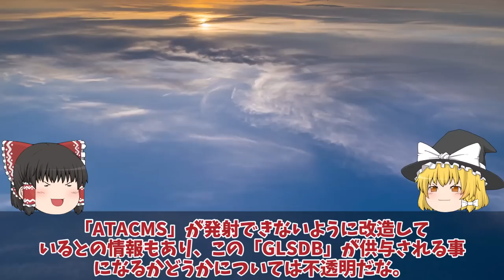【ゆっくり解説・軍事News】米ついに射程150キロのGLSDBを供与ピンポイント攻撃開始ハイマースやMLRS使用か！227mmロケット弾の性能は最強？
引用・転載「出典：海上自衛隊ホームページ」
引用・転載「出典：航空自衛隊ホームページ」
引用・転載「出典：陸上自衛隊ホームページ」